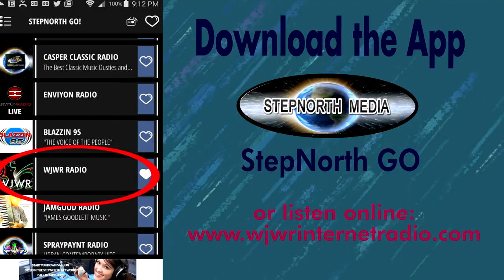Rain by Mandre: PROMO for M and M Revisited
##Join us every SATURDAY 1-3PM